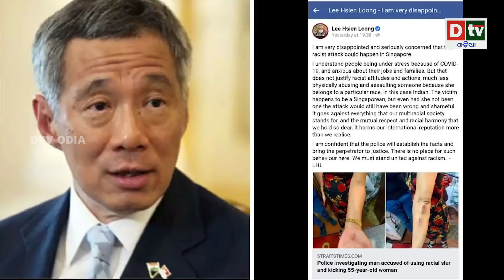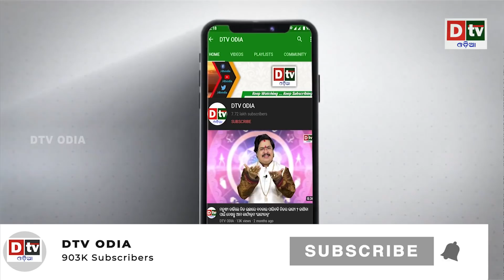୩୦ ବର୍ଷୀୟ ଚାଇନିଶ ଯୁବକ ୫୫ ବର୍ଷୀୟା ମହିଳାଙ୍କୁ ମାଡ ମାରି ଫେରାର | Odia news live updates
୩୦ ବର୍ଷୀୟ ଚାଇନିଶ ଯୁବକ ୫୫ ବର୍ଷୀୟା ମହିଳାଙ୍କୁ ମାଡ ମାରି ଫେରାର | Odia news live updates